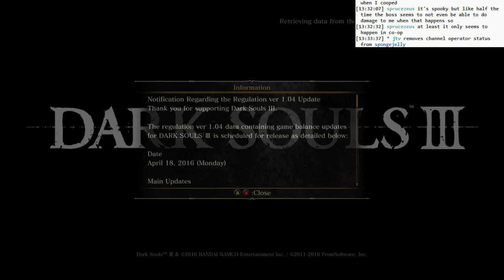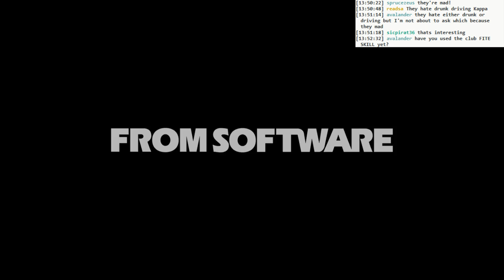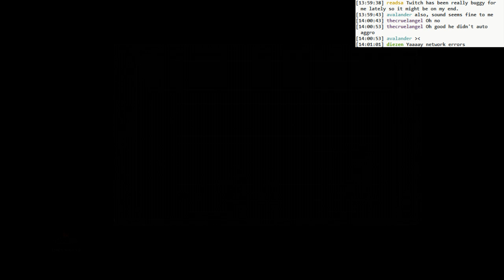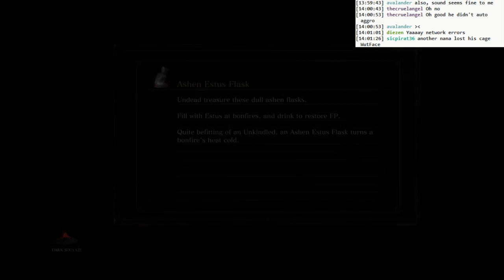Dark Souls 3 BLIND: #010 - taking the right fork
- Exploring the graveyard and being shot at by the giant
- Went back to Firelink for a while
- Now taking the right fork in undead settlement, over the bridge
- A pyromancer NPC!